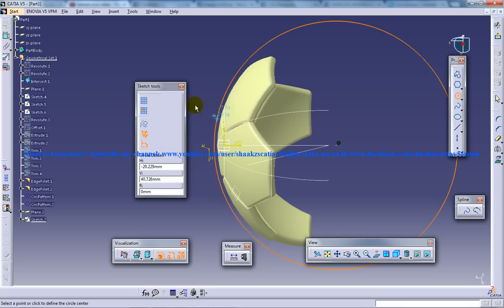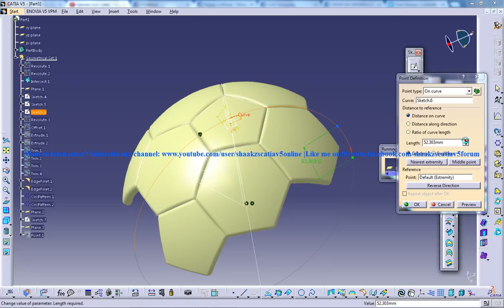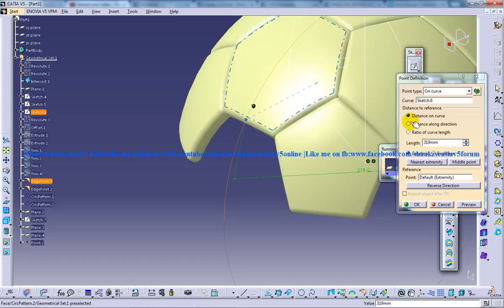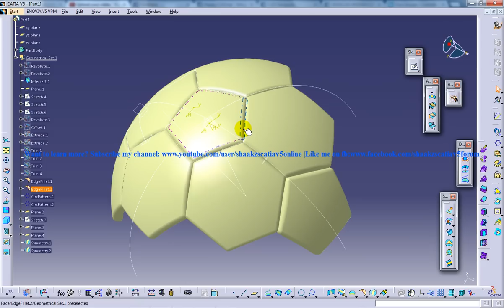Catia V5 Tutorial|Generative Shape Design|How to create a Soccer Ball|Start to Finish|Part 4